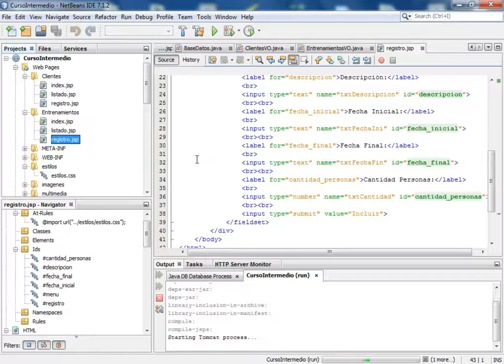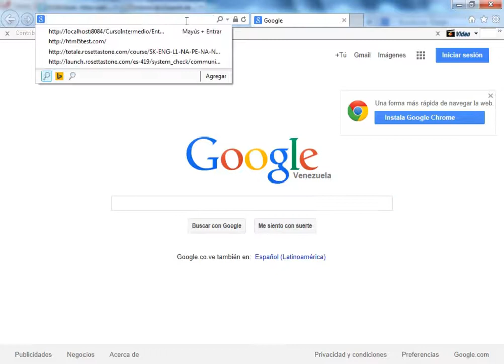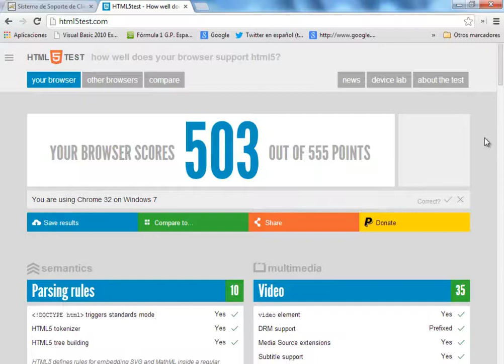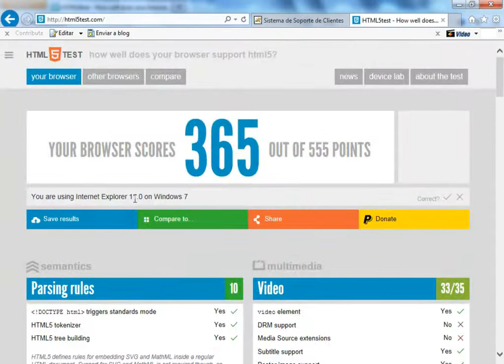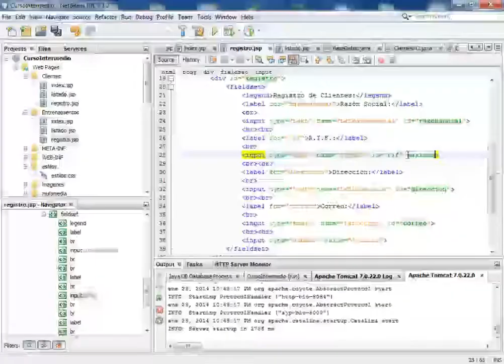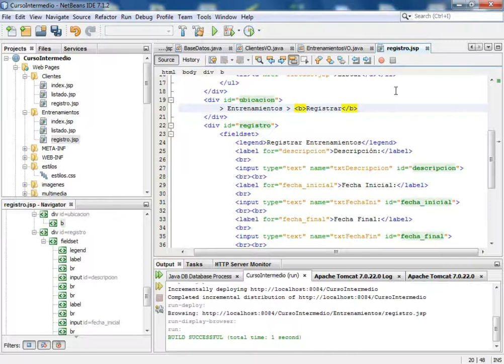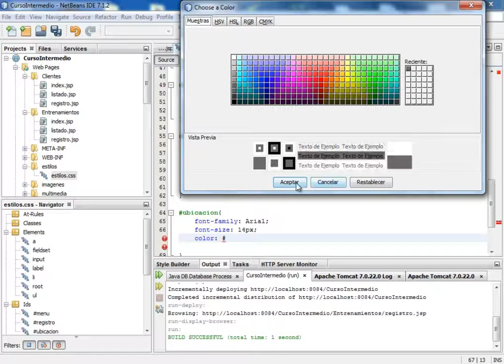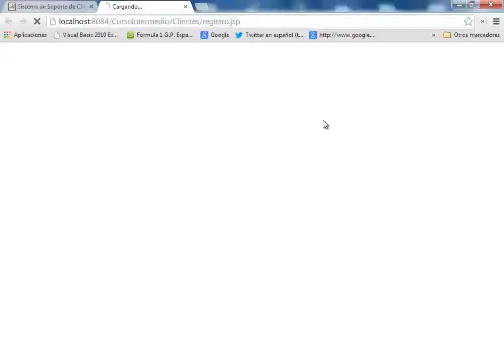(DEMO) CURSO JEE INTERMEDIO I CON NETBEANS Y MYSQL - VIDEO 11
Probamos los archivos JSP con código HTML5 en diferentes navegadores y analizamos las caracteristicas de los forms en esta nueva tecnologia y que navegadores la soportan. Usamos la nueva opción MaxLength de HTML5 en un campo texto. Creamos un div en ambos forms de registros para indicar la posición en la que nos encontramos en un momento dado.